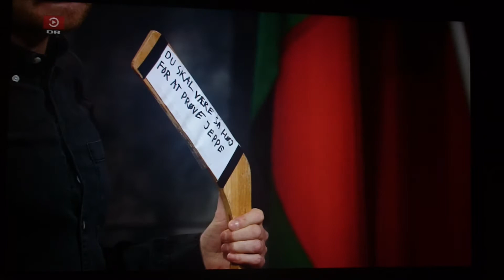Tæt på Sandheden om Jeppe Kofod skandalen.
Fra oktober 2020.
Tak til Spang for at have mod til at tage sagen op.